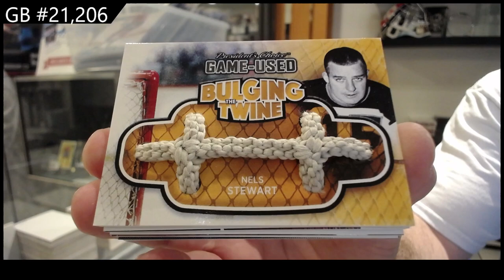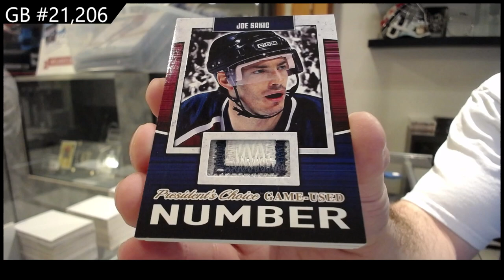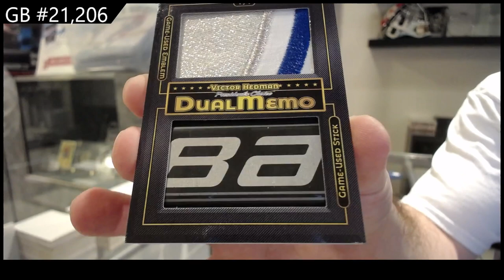2021 Presidents Choice Exclusive Vol 4 Hockey Box Break - CNC GB #21,206